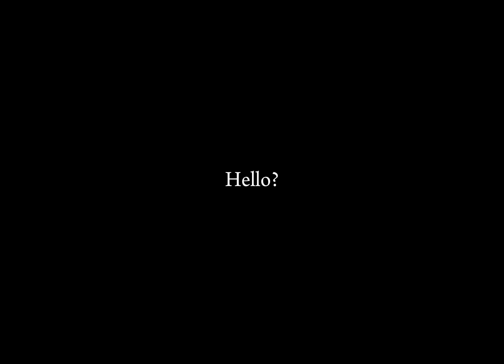Trying game on roblox called “gun testing”